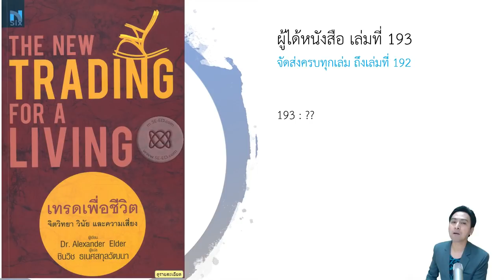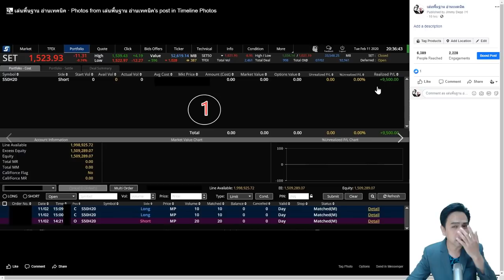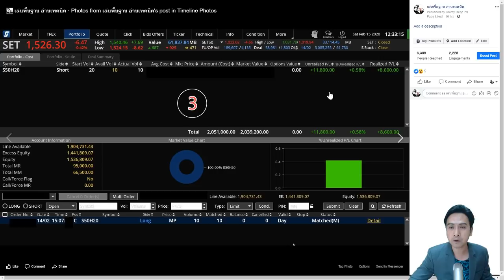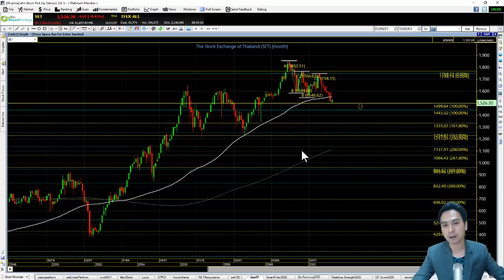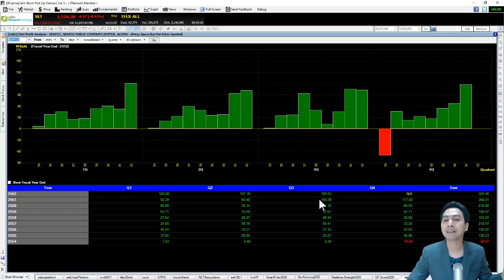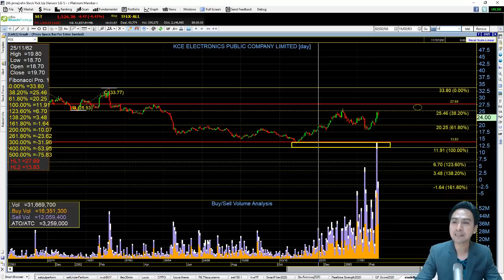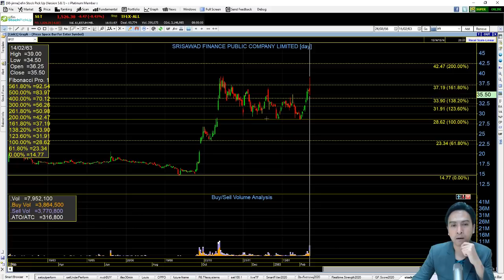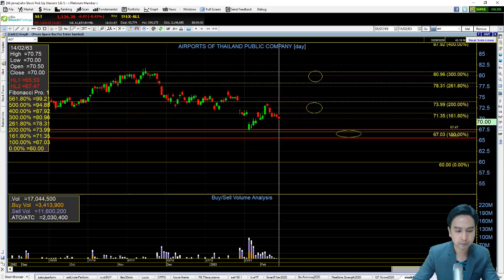set index จันทร์ 17 กพ. KCE, IVL, SUPER, ACE, STA, BFIT, BEAUTY, TOP, BCP, AOT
ตามติดปัจจัยที่ setindex จะเป็นลบ ในสัปดาห์นี้มีอะไรบ้าง? เฝ้าระวังตามนี้ ไม่มีดอย / พร้อมแกะพอร์ต TFEX เล่นยังไง กำไรดี พอร์ตโต ต่อเนื่อง ยั่งยืน
HOT: KCE, IVL
HighVolume: SUPER, ACE, STA, BFIT, BEAUTY
FCrequest: TOP, BCP, AOT
เลือกหนังสือ อยากได้เล่มไหน รวมกันไม่เกิน 500 บาท